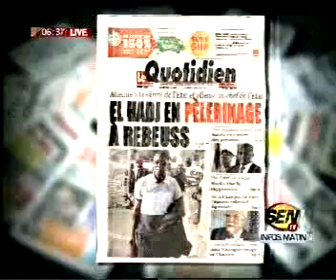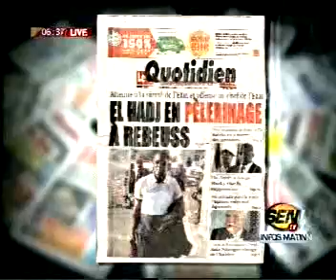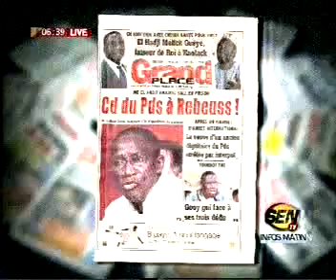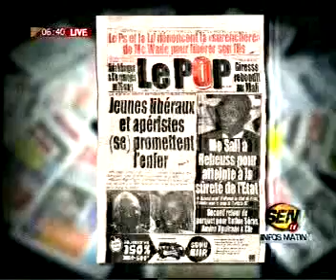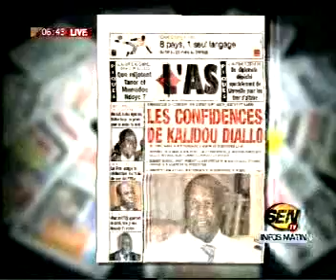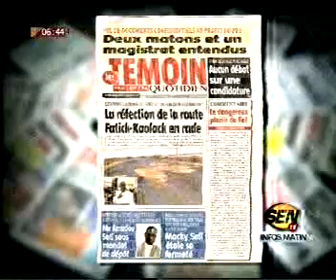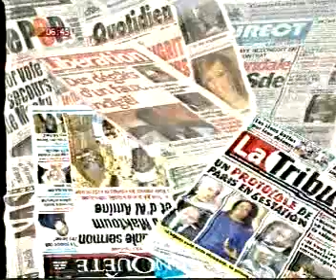seneweb.com: Revue Des Titres De ce Mercredi avec Patrice Mboma